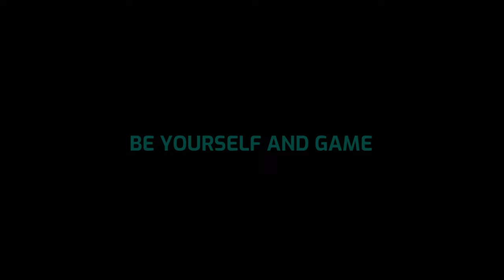Halo Infinite Walkthrough Part 8! Bassus Boss Fight! (PC)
I stream on twitch and my schedule is NBA 2K22 Mondays 1-3 pm central time and God Of War 3 Thursdays 1-3 pm central time.